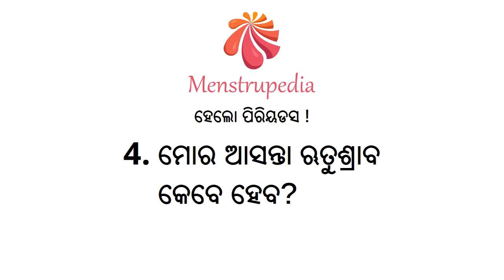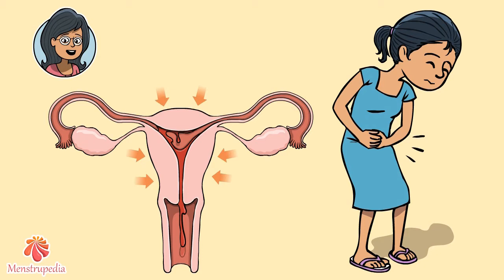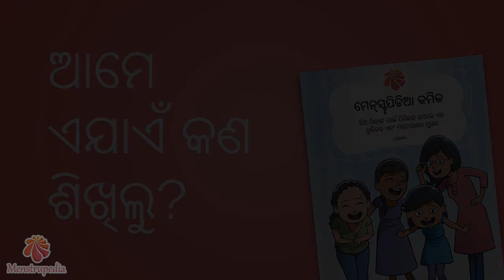4. When is my next period? (Odia) I ମୋର ପରବର୍ତ୍ତୀ ପିରିଅଡ୍ କେବେ ?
"Hello Periods" is an educational video & training tool developed by Menstrupedia Through a friendly, interactive way it creates awareness about menstruation & menstrual hygiene.
This video is the 4th episode in a series of 5 episodes. It explains the menstrual cycle and cramps. It also suggests basic exercises to ensure regular and less painful periods.
Menstrupedia Comic is a friendly period guide for girls to prepare them for managing their cycle and help them understand the biological changes happening in their bodies as they grow up.
Pratham Education Foundation would like to thank Menstrupedia for allowing the use of these videos.
"""ହେଲୋ ପିରିଅଡ"" ହେଉଛି ଗୋଟେ ଶୈକ୍ଷଣିକ ଭିଡିଓ ଓ ତାଲିମ ଟୁଲ୍‌ ଯାହାକି ମେନଷ୍ଟ୍ରୁପିଡିଆ ଦ୍ୱାରା ବିକଶିତ ହୋଇଛି । ଗୋଟେ ଉପକାରୀ, ଆଦାନପ୍ରଦାନକାରୀ ଉପାୟ ମାଧ୍ୟମରେ ଏହା ଋତୁସ୍ରାବ ଓ ଋତୁସ୍ରାବ ସମ୍ବନ୍ଧୀୟ ପରିଚ୍ଛନ୍ନତା ସମ୍ପର୍କରେ ସଚେତନତା ସୃଷ୍ଟି କରିଥାଏ ।
ଏହି ଭିଡିଓ ହେଉଛି 5 ଏପିସୋଡ୍‌ ବିଶିଷ୍ଟ ସିରିଜ୍‌ର 4ର୍ଥ ଏପିସୋଡ୍‌ । ଏହା ଋତୁସ୍ରାବ ଚକ୍ର ଏବଂ ମାଂସପେଶୀର ଆକୁଞ୍ଚନ ବା କ୍ରାମ୍ପଗୁଡ଼ିକୁ ବୁଝାଇଥାଏ । ନିୟମିତ ଓ କମ ଯନ୍ତ୍ରଣାଦାୟକ ପିରିଅଡ ସୁନିଶ୍ଚିତ କରିବା ପାଇଁ ଏହା ମଧ୍ୟ କିଛି ମୌଳିକ ବ୍ୟାୟାମର ପ୍ରସ୍ତାବ ଦେଇଥାଏ ।
ମେନଷ୍ଟ୍ରୁପିଡିଆ କମିକ୍‌ ହେଉଛି ଝିଅପିଲାମାନଙ୍କ ଋତୁସ୍ରାବ ଚକ୍ର ପରିଚାଳନା କରିବା ପାଇଁ ସେମାନଙ୍କୁ ପ୍ରସ୍ତୁତ କରିବାକୁ ଏବଂ ସେମାନେ ପରିପକ୍ୱ ଅବସ୍ଥାକୁ ଆସିବା ବେଳେ ସେମାନଙ୍କ ଶରୀରରେ ହେଉଥିବା ଜୈବିକ ପରିବର୍ତ୍ତନଗୁଡ଼ିକୁ ବୁଝିବାରେ ସେମାନଙ୍କୁ ସାହାଯ୍ୟ କରିବାକୁ ଝିଅପିଲାମାନଙ୍କ ପାଇଁ ଗୋଟେ ଉପକାରୀ ପିରିଅଡ ଗାଇଡ୍‌ ।
ପ୍ରଥମ ଏଜୁକେସନ ଫାଉଣ୍ଡେସନ ଏହି ଭିଡିଓଗୁଡ଼ିକର ବ୍ୟବହାରକୁ ଅନୁମତି ଦେଉଥିବାରୁ ମେନଷ୍ଟ୍ରୁପିଡିଆକୁ ଧନ୍ୟବାଦ ଦେବାକୁ ଚାହେଁ ।"